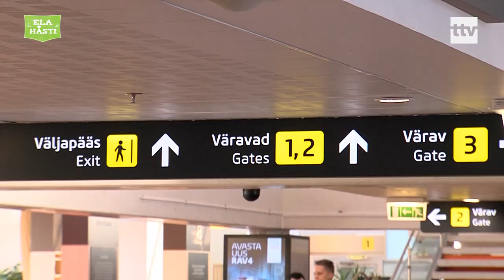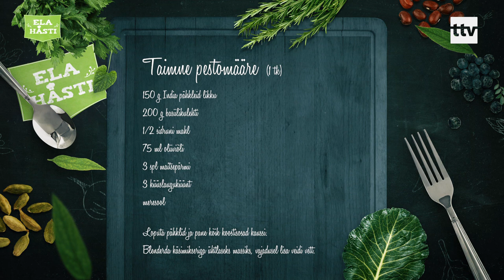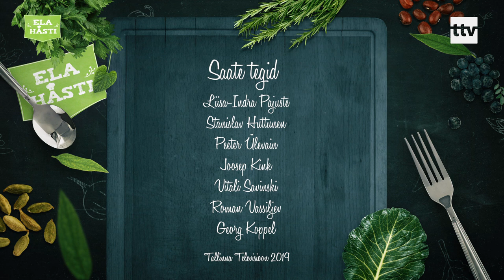Ela Hästi - Hüpnotisöör Ants & Anu Saagim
Anu Saagim jagab ilunippe ja avaldab, oma kõige esimene töö, mis viis ta suisa üleriigilistele võistlustele. Saatejuht Liisa-Indra Pajuste valmistab Anu Saagimiga taimse pestomäärde. Saates astub üles ka pea 2000 hüpnoosi teinud hüpnotisöör Ants, et avada, kuidas ja miks hüpnoos siis ikkagi töötab ning mismoodi ise hüpnotiseerivalt mõjuda.